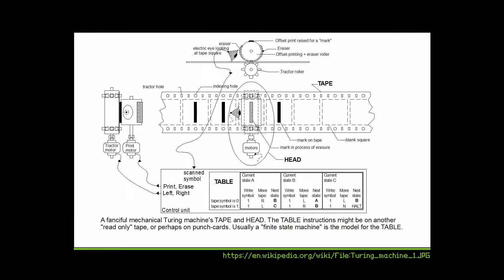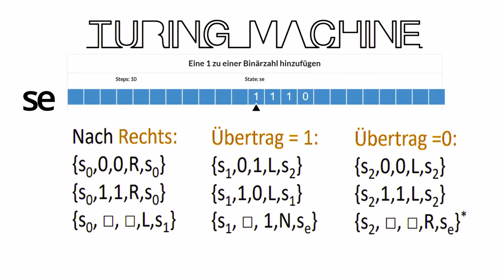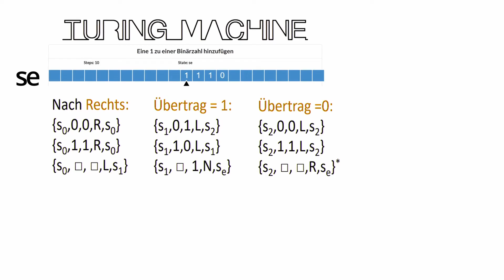Wie funktioniert die Turingmaschine von Alan Turing? - Einfach erklärt auf Deutsch (German)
Was ist eine Turing Machine und wie funktioniert sie? Erklärung anhand eines einfachen Beispiels.